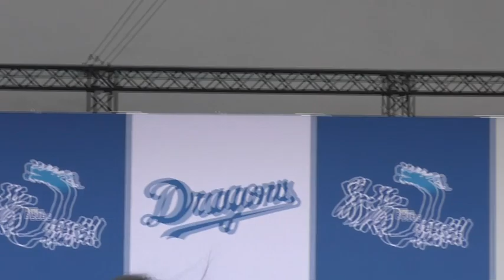19/05/03 ファミリーS-2019-1：昇竜デー：DD知っトク情報 長谷川さんとチアドラ2019 MANAちゃん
DD知っトク情報の司会は長谷川巧さん
アシスタントはチアドラ2019 MANAちゃん